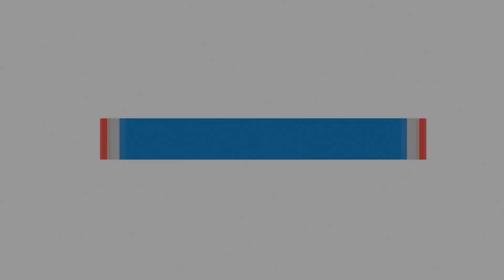১২ নভেম্বর রাজশাহী যুব মৈত্রীর সম্মেলন নিয়ে যা ভাবছেন নেতাকর্মীরা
১২ নভেম্বর রাজশাহী যুব মৈত্রীর সম্মেলন নিয়ে যা ভাবছেন নেতাকর্মীরা...